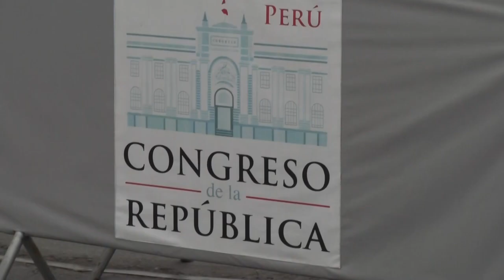Presidente Vizcarra se salva de ser destituido por el Congreso de Perú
El presidente de Perú, Martín Vizcarra, se salvó el viernes de ser destituido por el Congreso al cierre de un juicio político, al no alcanzar sus adversarios los votos necesarios para sacarlo del poder.